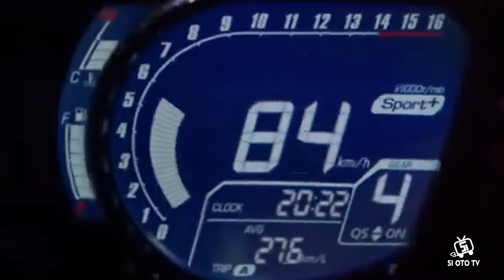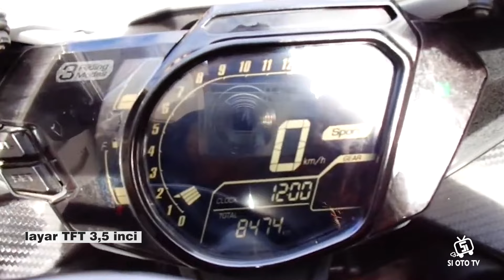Harga Motor Honda CBR 250RR 2024 Masih Jadi Favorit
Motor sport menjadi salah satu motor sport yang paling banyak diminati di Indonesia.Salah satunya adalah Honda CB250 RR.